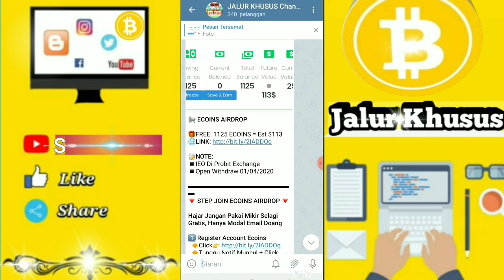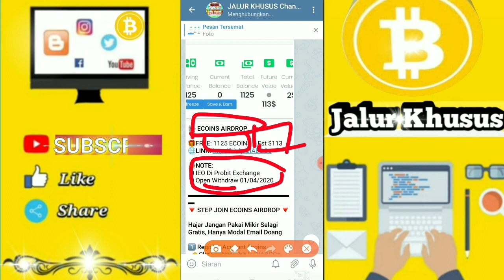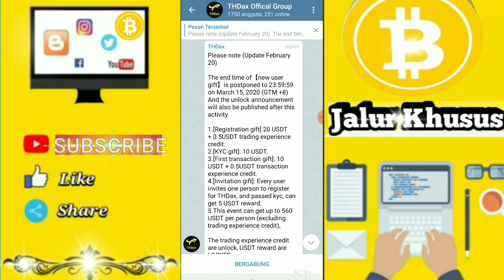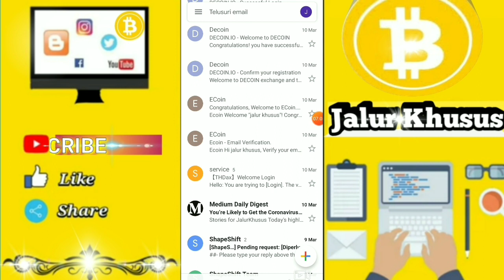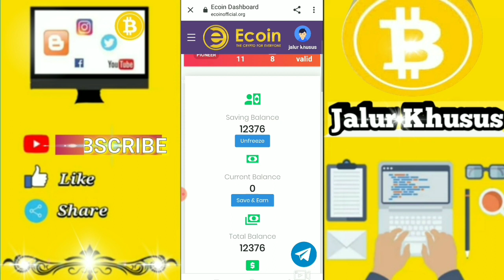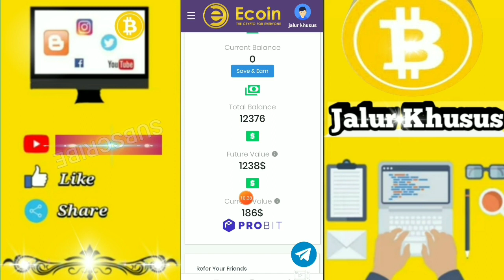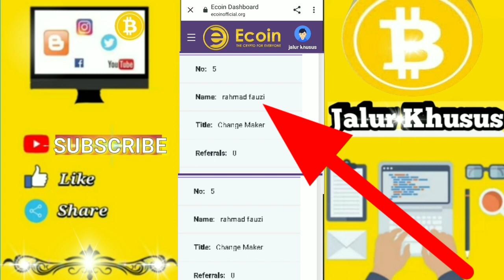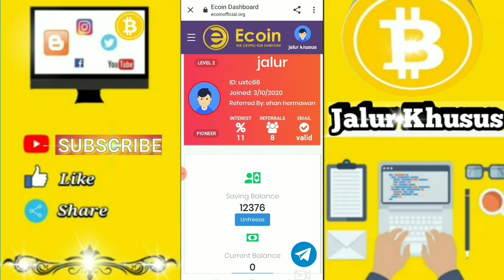GRATIS RATUSAN $ BAHKAN RIBUAN $ DOLAR | HAJAR KAWAN + GIVEAWAY 5 RIBU DogeCoin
📢 ECOINS AIRDROP

📝NOTE:
▪️Sudah List Di Probit Exchange

🔻 STEP JOIN ECOINS AIRDROP 🔻

Hajar Jangan Pakai Mikir Selagi Gratis, Hanya Modal Email Doang

  🔸Tunggu Notif Muncul + Click Signup
  🔸Click Sign Up With Email
  🔸Enter Nama Depan
  🔸Enter Nama Belakang
  🔸Enter Email
  🔸Create + Confirm Password

2️⃣ Verif Email & Login

3️⃣ Share Referral / Rujukan Link
      Untuk Reward Tambahan

👆UPDATE ECOINS AIRDROP

ADA RULES/ SYARAT BARU

Bagi Yang Join,Minimal Punya 4/5 Referral, Karena Eventnya Masih Lama Jadi Kalian Bisa Memanfaatkan Hp2 Yang Ada Dirumah / Minta Bantuan Pinjam Hp Teman + Daftarkan Dengan Link Referral Kawan" Masing-masing

Gass Jagan Kasi Kendor..🤑🤑🙈

VIDEO SANGAT REKOMENDED DI BULAN 03-2020